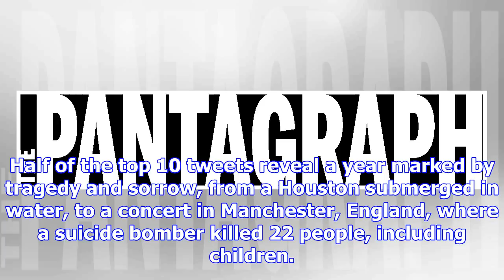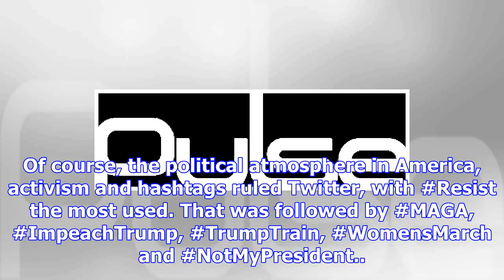The top retweets of 2017: chicken nuggets, obama, but no trump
You are the owner of this collection. — seth joesph (@sethjoesph) August 28, 2017 Twitter on Tuesday...